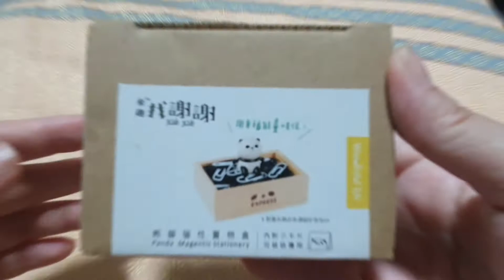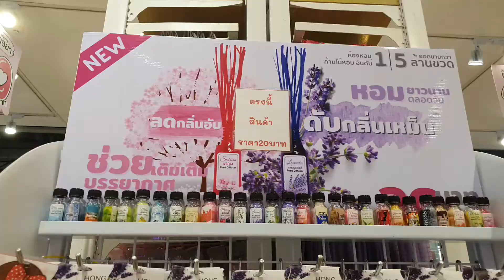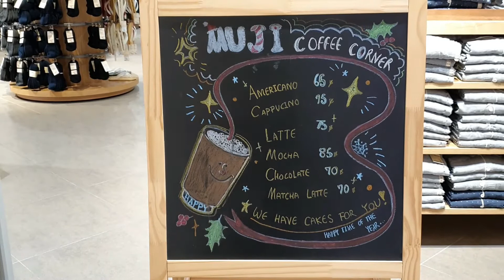unboxing หมีแพนด้าดูดคลิป & shopping ของน่ารัก ฉบับมินิ !!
แกะจริงแกะจัง ช่วงนี้แกะถี่ ๆ กันไปเลยค่ะ
ชิ้นนี้ซื้อจากไต้หวันนานมากแล้ว เก็บไว้จนลืม เลยเอามาแกะเลยค่ะ
ส่วนช่วงท้ายจะเป็นพาไปดูของน่ารัก ๆ ตามเคย ที่เดิม ๆ แต่ของเปลี่ยนนะคะ (^-^)

ขอบคุณทุกคนที่รับชมค่ะ